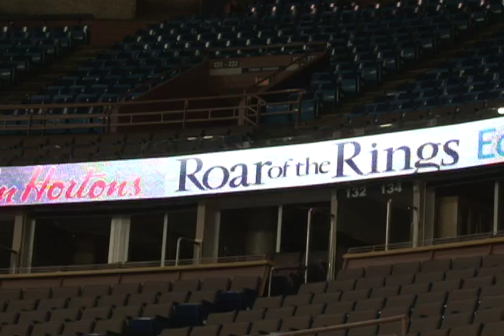Opening Ceremonies Tribute to Past Curling Olympians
Host Jim Jerome brings you the video tribute to past Curling Olympians which was shown at the Opening Ceremonies of the 2009 Tim Hortons Roar of the Rings.